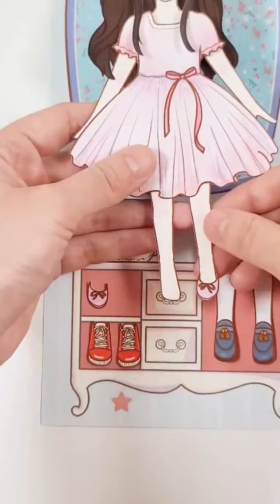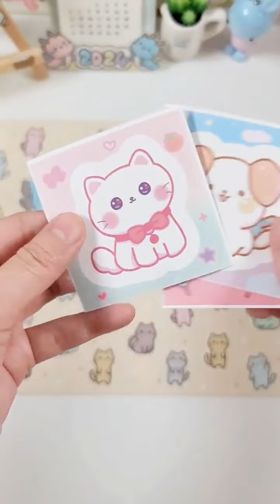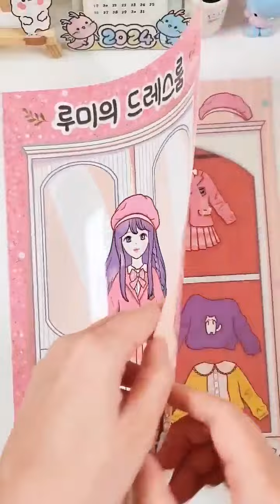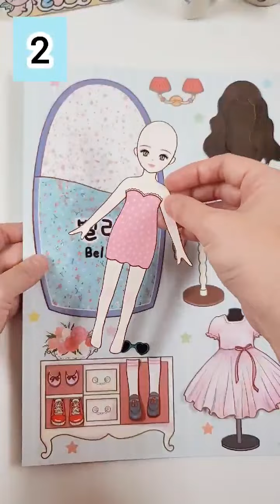귀여운 만들기 모아보기 #48 DIY Paper Craft Ideas